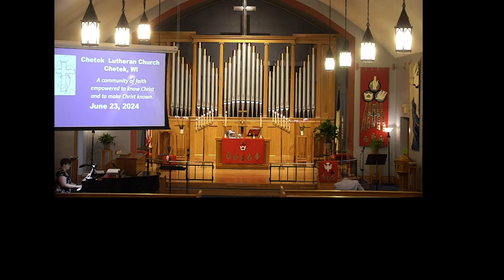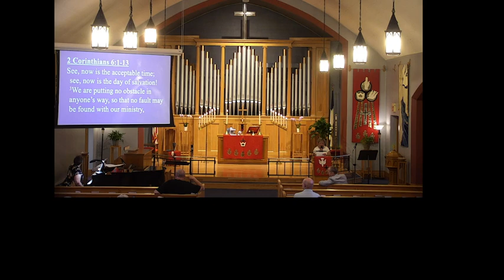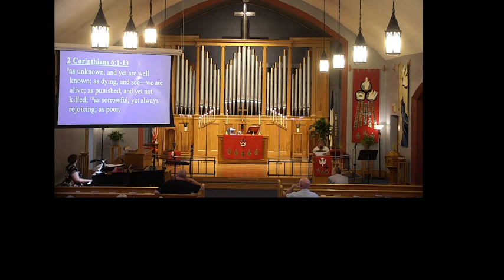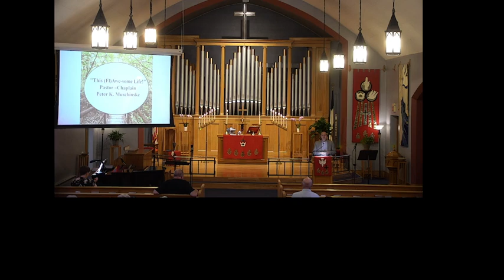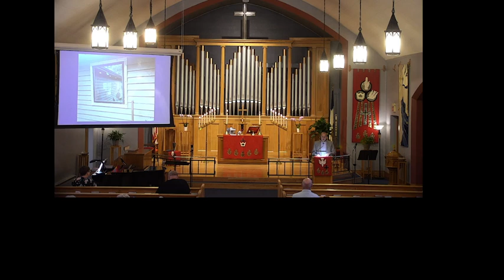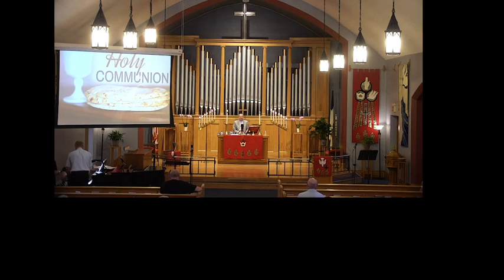2024 06 23 07 50 16 Chetek Lutheran Sunday Service